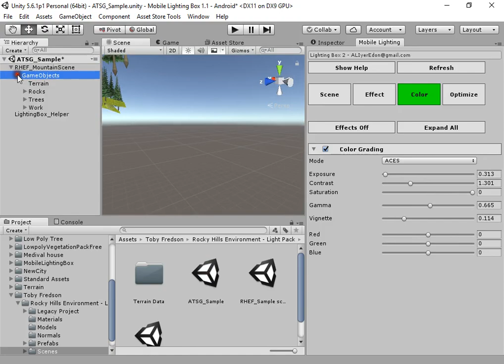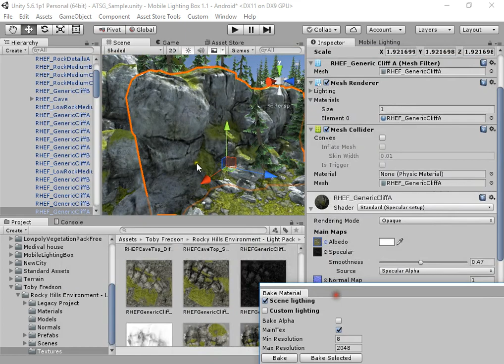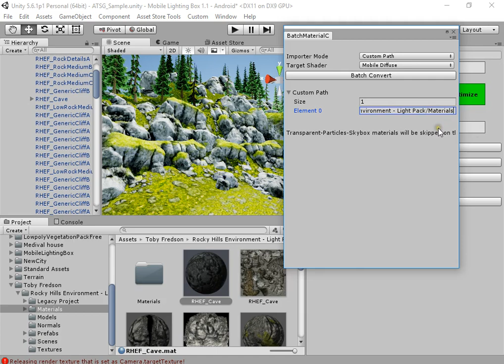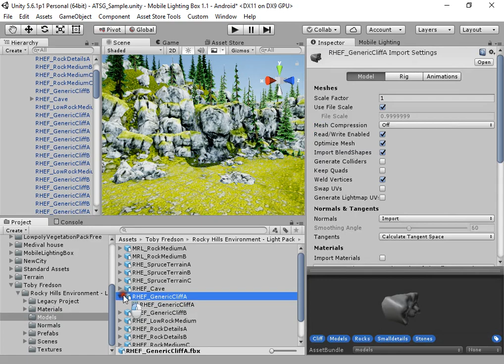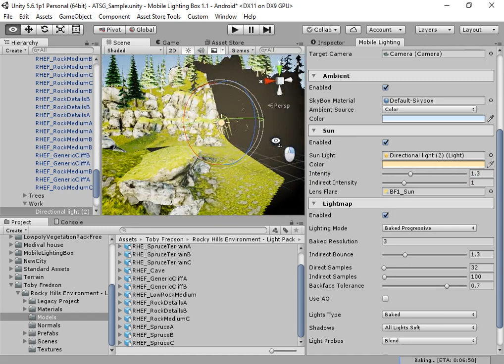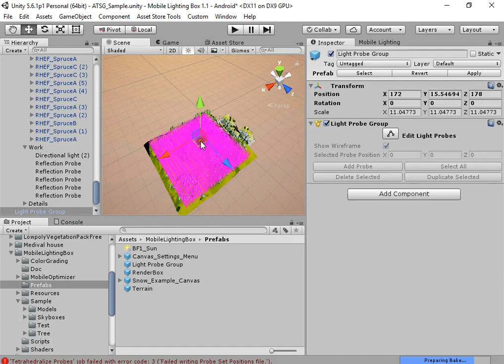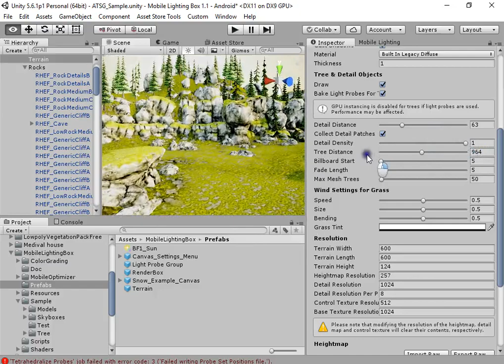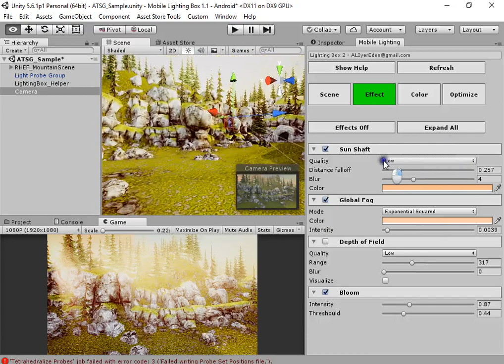Nature Lightmapping Unity for Android iOS